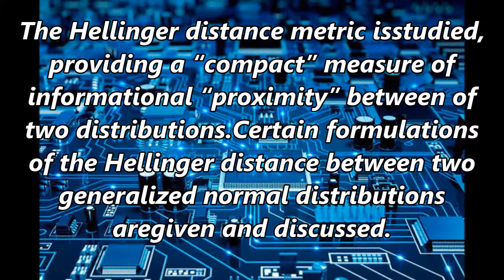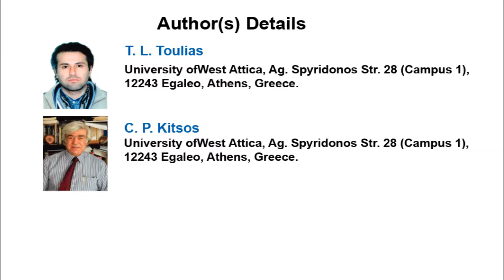Information Distances and Divergences for the Generalized Normal Distribution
Information Distances and Divergences for the Generalized Normal Distribution | Chapter 02 | Advances in Mathematics and Computer Science Vol. 3

The study of relative measures of information between two distributions that characterizes anInput/Output System is important for the investigation of the informational ability and behaviourof that system. The most important measures of information distance and divergence are brieflypresented and grouped. In Statistical Geometry, and for the study of statistical manifolds, relativemeasures of information are needed that are also distance metrics. The Hellinger distance metric isstudied, providing a “compact” measure of informational “proximity” between of two distributions.Certain formulations of the Hellinger distance between two generalized normal distributions aregiven and discussed. Some results for the Bhattacharyya distance are also given. Moreover, thesymmetricity of the Kullback-Leibler divergence between a generalized normal and at-distribution,is examined for this key measure of information divergence.

Author(s) Details

Thomas L. Toulias
University of West Attica, Ag. Spyridonos Str. 28 (Campus 1), 12243 Egaleo, Athens, Greece.

Christos P. Kitsos